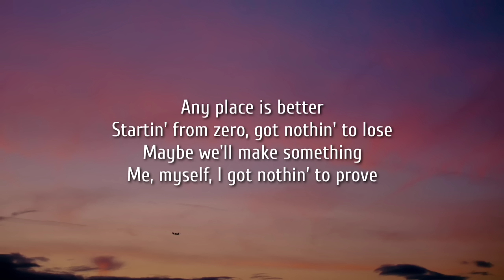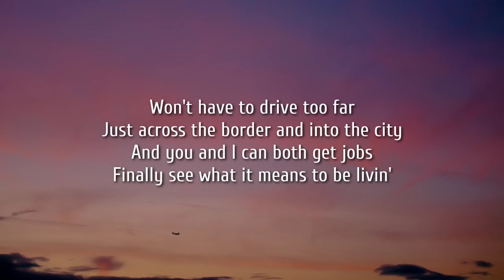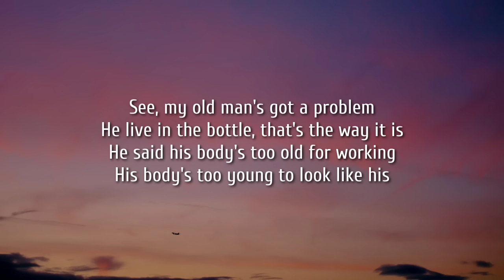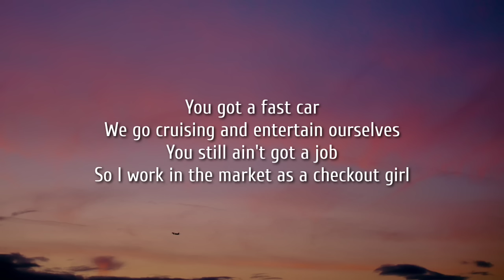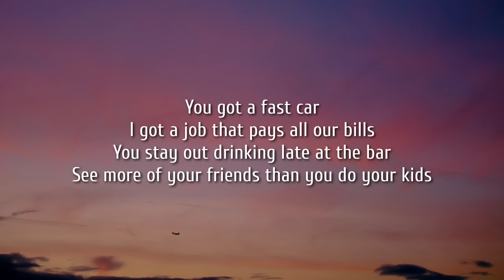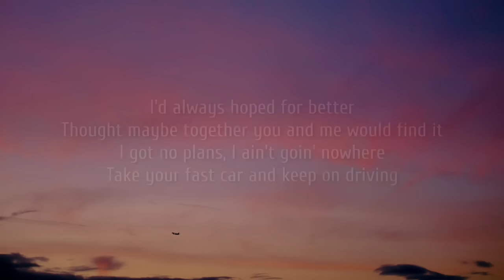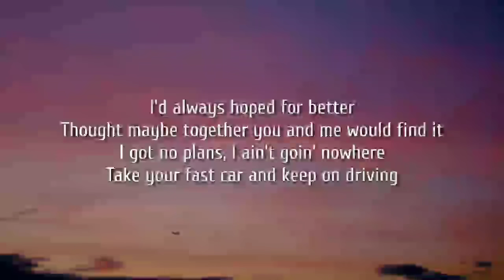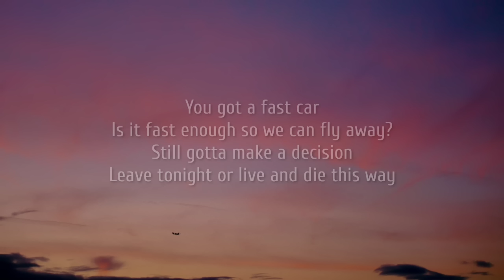Luke Combs - Fast Car (Lyrics)